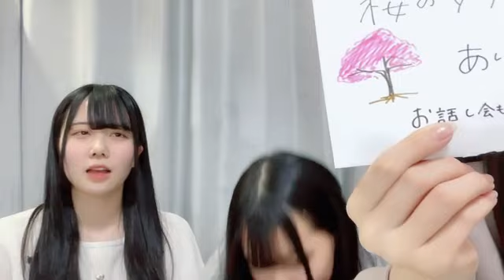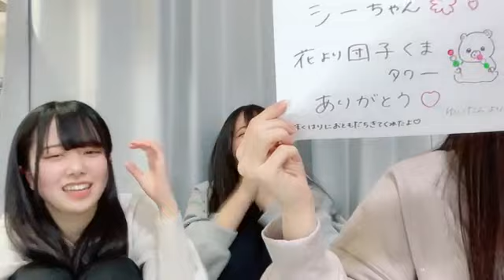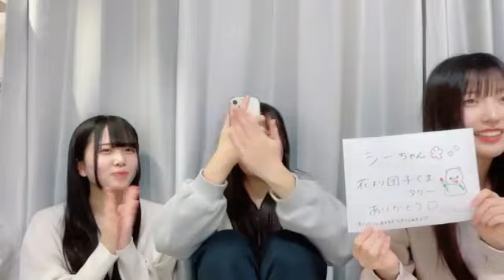2024年03月22日19時50分55秒 奥田 唯菜（STU48 研究生） OKUDA YUINA